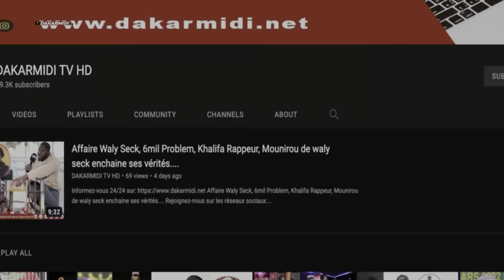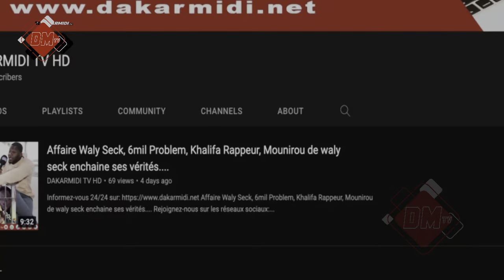Can 2024 tapha tine - balla gaye 2 : cheikh borom casse yi fait de graves révélations et explique